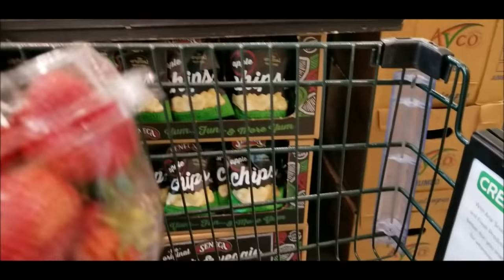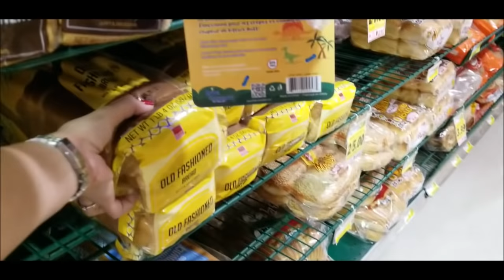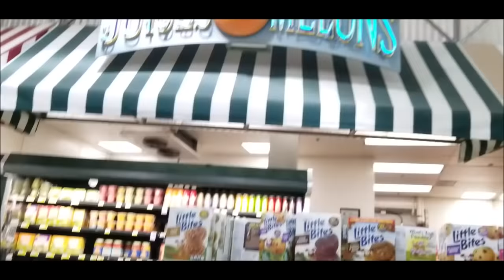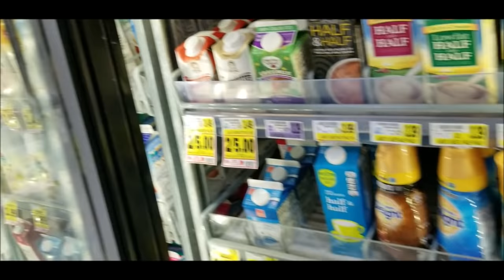Filipina Being Married To American Life In America Let's Go Shopping At Harris Teeter, Grocery Haul